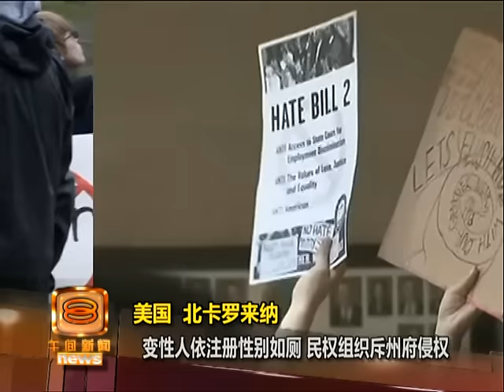北卡州立"变性人如厕法" 百人怒吼促废新法 [20160517]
美国北卡罗莱纳州政府两个月前通过立法，要求变性人按照出生时所注册的性别使用公厕，招来当地民众强烈反弹！上百名市民星期一步行到州议会外头抗议新法案充满歧视变性人的意味，也剥夺和侵犯变性人的权益，希望政府一视同仁、尊重人权、废除新法。